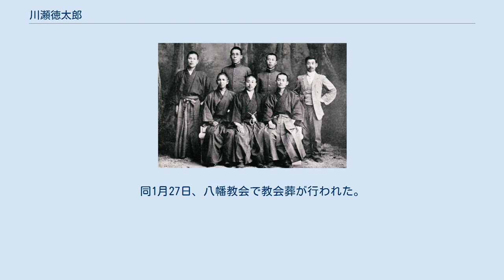川瀬徳太郎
明治45年（1912年）4月 九州学院神学部（現 ルーテル学院大学）学生（前列左より）石松量蔵、川瀬徳太郎（中央）、本田傳喜、（後列左より）渡辺潔、亀山萬里、三浦豕、武藤醇 川瀬 徳太郎（かわせ とくたろう、1886年（明治19年）2月20日 - 1964年（昭和39年）1月22日）は、救世軍横浜分営大尉。
日本福音ルーテル八幡教会創始者・名誉牧師。
廃娼運動家。
前名は入江徳太郎。
 1886年（明治19年）2月20日、入江金右衛門の三男として福岡県宗像郡岬村大字上八400番地（現・福岡県宗像市上八400番地）に生まれる。
母は入江樋伊(ひい)。
 1904年（明治37年）日露戦争に出征する。
 復員後、福岡農学校蚕業部に奉職していた時に、同農学校兼試験所に奉職していた同僚・馬場政吉に誘われて久留米福音ルーテル教会へ通うようになり求道を始めた。
 1907年（明治40年）5月、教理問答研究生として求道式を受け、6月30日、ルーテル博多教会で山内量平牧師によって洗礼を受ける。
 1909年（明治42年）9月27日、ルーテル学院大学の前身である、路帖神学校が熊本市新屋敷町412番地（スタイワルト邸）に開設されると入学し、その第一期生となる。
開校時の第一期学生は、松本学明（久留米教会所属）、入江(川瀬)徳太郎（博多教会所属）、高橋信太郎（熊本教会所属）、草野又五郎（熊本教会所属）の4名であった。
 天資剛毅闊達にして才幹あり、1910年（明治43年）7月2日、山内量平の妻で山内幹枝（紀伊国日高郡志賀村の大庄屋・川瀬六郎左衛門の娘）の母・川瀬始代の死亡により、その名跡養子とならんことを懇請されて、同7月23日、始代(もとよ)の選定家督相続人となって川瀬姓を継いだ。
 1911年（明治44年）8月16日、佐賀県佐賀市米屋町に本籍を移す。
 1912年（明治45年）6月30日、神学校を卒業後、7月1日ルーテル博多教会の山内量平のもと、福岡市教会の副牧師を務めるが、思うところがあり、日本福音ルーテル教会を辞す。
 1913年（大正2年）東京救世軍士官学校に入学。
 1914年（大正3年）6月16日、同士官学校を卒業後、東京市本郷区弓町の本郷分隊支部長となり中尉に任ぜられる。
1915年（大正4年）2月1日、横浜小隊長に任ぜられ、1916年（大正5年）1月、大尉に陞進。
博愛、慈善、娼妓解放に取り組んだ。
 その後、高知に転任して小隊長として活躍。
廃娼運動に尽力し、それがために暴漢に危害を加えられることがたびたびあった。
高知で板垣退助の孫・乾美世子(みよし)を見初め、結婚を申し込むが、父の乾正士に「…君が慈善活動や廃娼運動に取り組んでいるのは分かった。しかし、結婚というものは理想だけを追い求めて成し得るものでは無い。君は学を修めかつて副牧師をしていたというが、それも一年にも未たず辞めたそうではないか。…キリスト者ならその道を極め、牧師として教会を建てるぐらいの根性と度量のある男でなければ、娘はやれぬ」と突っぱねられ、再び牧師として身を立てる決意をした。
 1918年（大正7年）山内直丸(元紀伊藩士、山内量平の娘婿)の仲介によって、日本福音ルーテル教会に復帰を許され、再び博多教会の副牧師のとなる。
同年（1918年）10月、L.S.G.ミラー宣教師の援助によって福岡県八幡市の開拓伝道に着手。
 1919年（大正8年）1月12日、八幡市通町4丁目に伝道所を開設。
この伝道所が後の日本福音ルーテル八幡教会の前身となる。
 同年（1919年）2月1日、板垣退助の二男・乾正士の長女の乾美世子(みよし)と婚姻。
路傍伝道（辻説法）を行いながら廃娼運動にも尽力した。
時には遊廓の傍らに立ち「逃げて私の所へ来さえすれば、誰でも売春生活から救ってあげる」と叫ぶこともあったという。
 1920年（大正9年）2月、浅原健三、西田健太郎、川瀬徳太郎らによって、友愛会から独立した自主的労働組合が日本労友会として正式発足した。
同年9月、長女・川瀬勝世(かつよ)が生まれる。
 1921年（大正10年）石松量蔵や鷲山誠晴とともに川瀬徳太郎も、日本福音ルーテル教会の教職・按手礼に認定されている。
 1929年（昭和4年）4月、二女・川瀬光世(みつよ)が生まれる。
 1934年（昭和9年）、下関教会の井上...